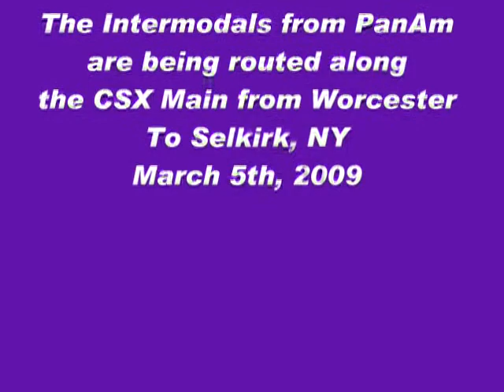UTPalmer030509NS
Due to a derailment on the PanAm main line, the PanAm inter modals are being moved along the CSX main between Selkirk, NY and Worcester, MA. These trains will only travel this line for a couple of days. They are being led by Norfolk Southern motive power with Cab Signals. I got these two on March 5, 2009 on a cold morning at MP 83 - Palmer, MA